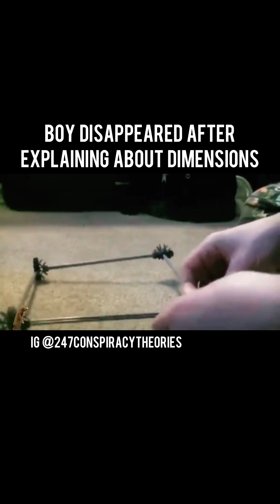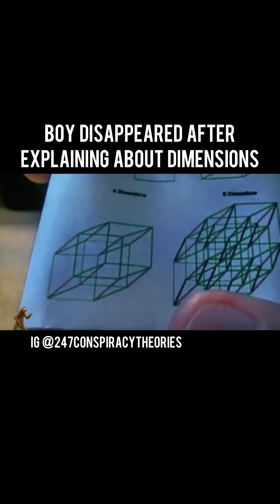Boy disappeared after explaining about dimensions..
Dimensions refer to the measurements or quantities that describe the physical size, shape, and extent of an object or space. In physics and mathematics, dimensions can refer to the number of independent directions or degrees of freedom required to describe the position and motion of an object or system. The three dimensions of space are length, width, and height, which are often represented in Cartesian coordinates as x, y, and z.

Time is sometimes considered as the fourth dimension in spacetime, and there are also theories that suggest the existence of extra dimensions beyond the four that are observable. In some contexts, dimensions can refer to other quantities such as temperature, mass, and electric charge. Understanding dimensions is essential in many fields, including physics, engineering, architecture, and computer graphics.